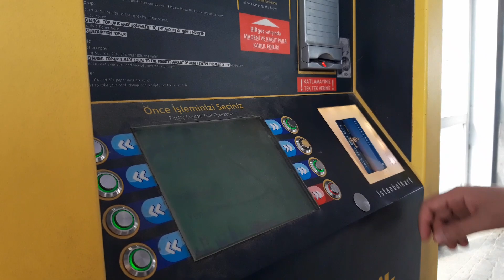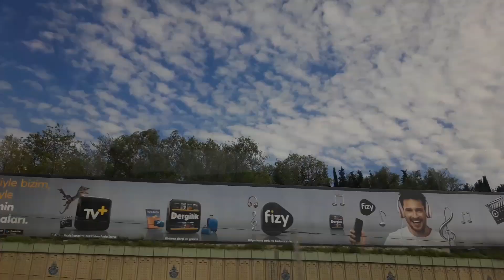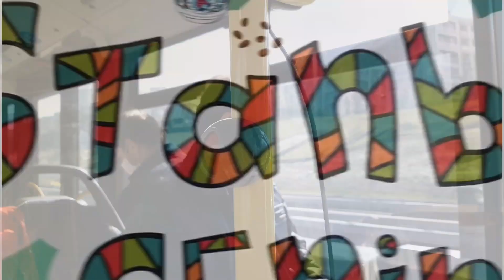MAIN KE ISTANBUL BAGIAN ASIA | Buka puasa menu Indonesia, top markotop !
Assalamu'alaikum
Hai semua ! Selamat datang di Gia's Vlog, aku orang Indonesia dan menikah dengan warga negara Turkey. Saat ini aku tinggal di Istanbul, Turkey. Terima kasih sudah mampir ke youtube channel ini.

Di video kali ini tentang perjalanan aku ke Istanbul bagian Asia dan melewati bosporus pembatas antara Turki Eropa dengan Turki Asia pemandangannya Indah banget, oh iya aku juga buka puasa dengan menu Indonesia di Rumah temanku.

with love,
Gia
Film : Hp Samsung A6
Edit : Inshot